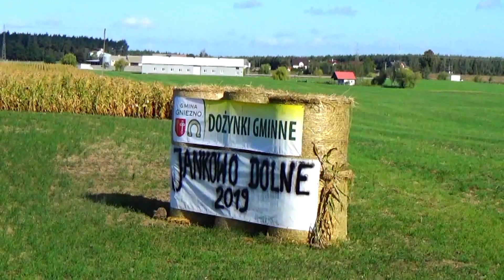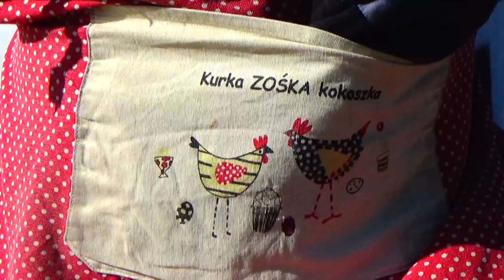🚴‍ It's summer yet! Mid September ~ The Harvest Festival...🤩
Zwieńczenie /bardzo obrazowe i z fantazją, dowcipem kreatorów dożynkowych pól/ całorocznego, godnego podziwu, pokłonu TRUDU wlkp. rolników.
~  Video (1080p.) by Ewa Chamiec. Mid September ~ The Harvest Festival...🥂 🤩